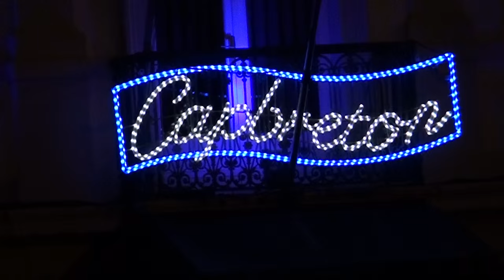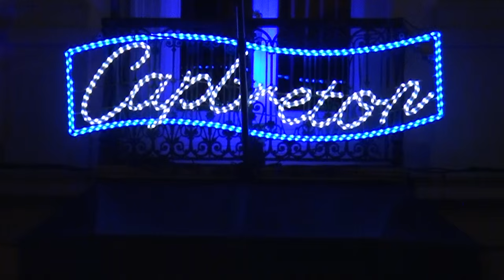CAPBRETON LA TORRELE DE NOEL 2015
La torrèle  de Capbreton à lieu le 24 décembre sur la place de la mairie C’est l’occasion de se rencontrer, de boire un vin chaud. La torrèle est vielle coutume que Laurent Techoueyre va vous commenter.